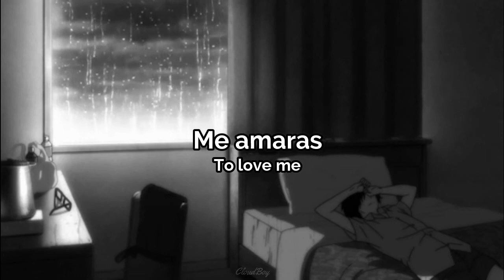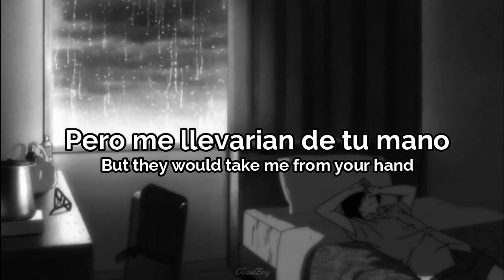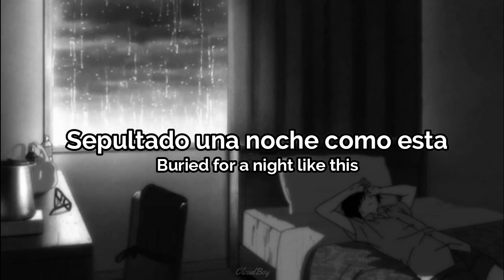winter aid - the wisp sings(sub español)